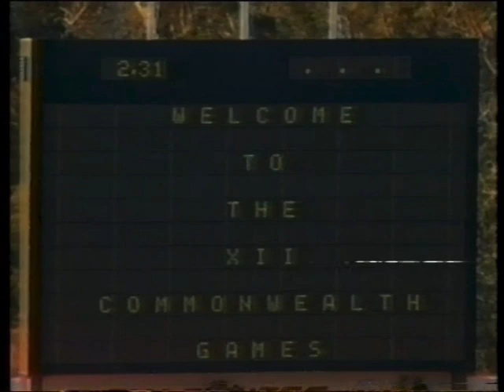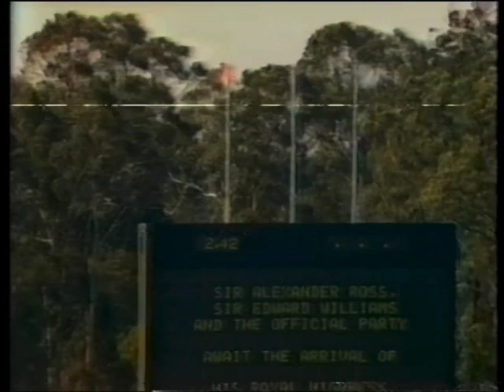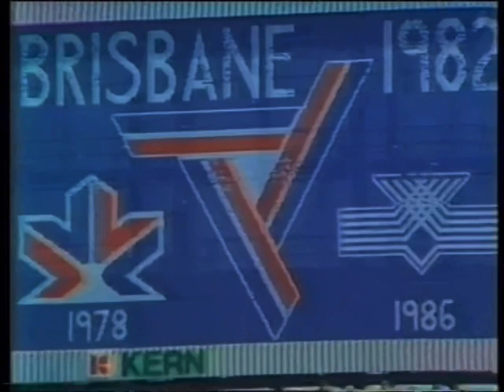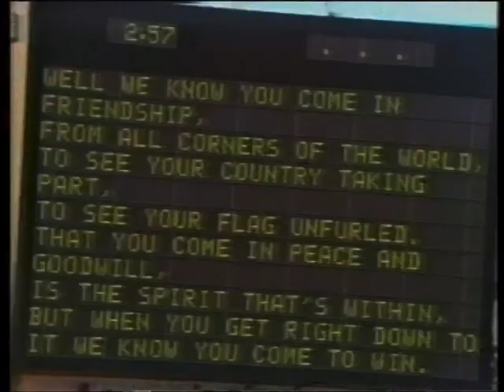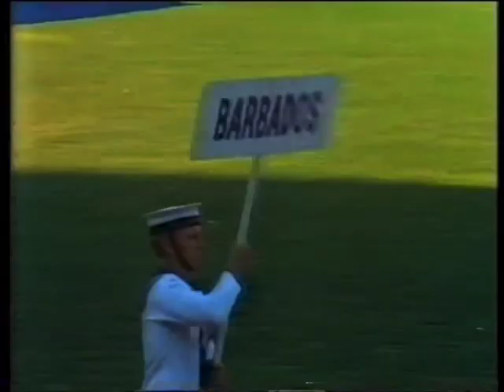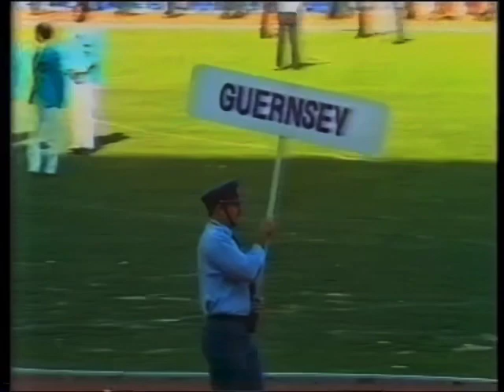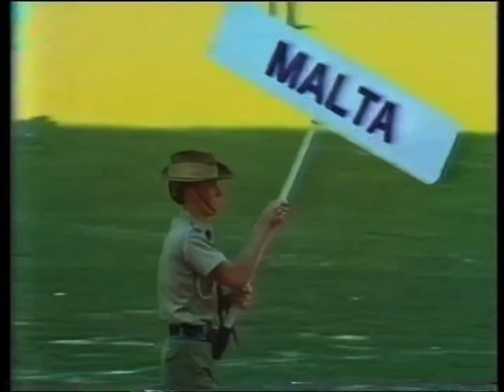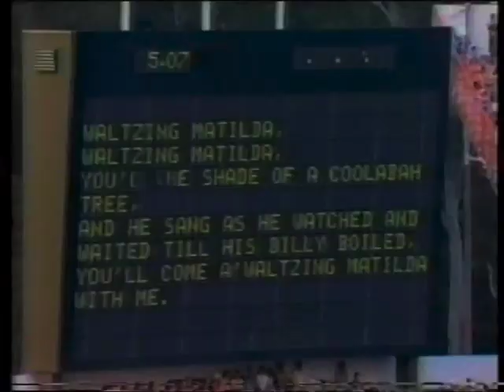1982 Brisbane Commonwealth Games Opening Ceremony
The opening ceremony of the 1982 Brisbane Commonwealth Games

This was ripped from an old VHS so picture quality is not the best